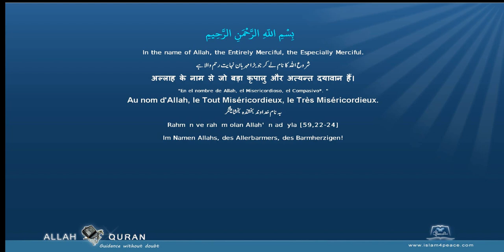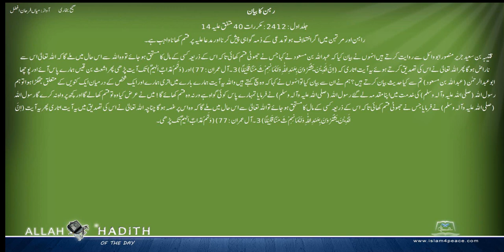Sahih Bukhari Urdu صحیح بخاری اردو 034 رہن کا بیان